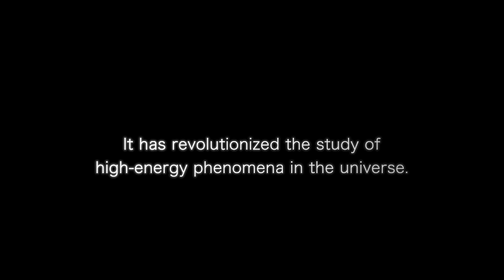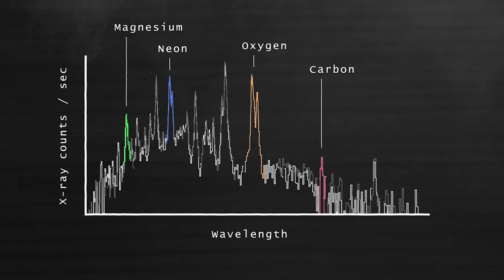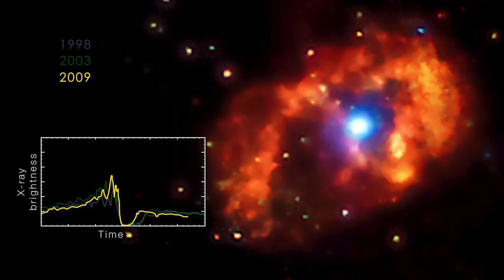XMM-Newton Celebrates 20 Years in Space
Scientists reflect on XMM-Newton’s 20th anniversary. The mission, led by ESA (European Space Agency), has dramatically improved our understanding of the cosmos thanks to detailed X-ray observations. NASA funded two of its three instruments, including the Optical/UV Monitor Telescope, which made XMM-Newton one of the first multiwavelength observatories in space.

Music: "Passionate Research" and "Wondrous Planet" both from Universal Production Music

Scott Wiessinger (USRA): Lead Producer
Jeanette Kazmierczak (University of Maryland College Park): Science Writer
Kim Weaver (NASA/GSFC): Scientist
Chris Smith (USRA): Animator